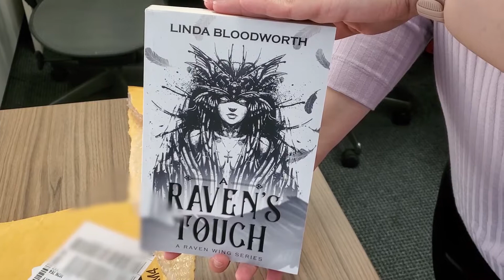Unboxing A Raven's Touch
Watch author, Linda Bloodworth, open an Amazon package that contains A Raven's Touch; in print for the first time ever!

Pick up your own copy